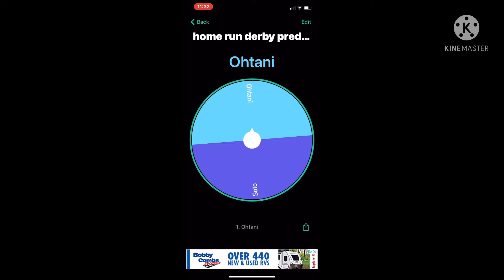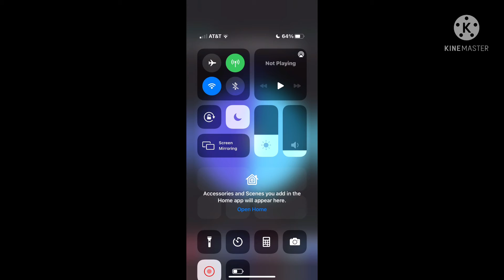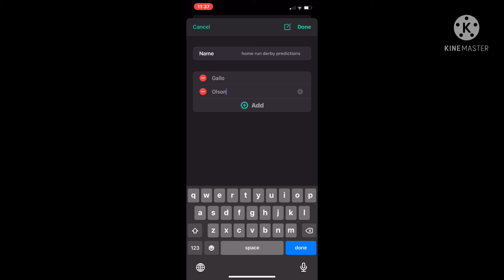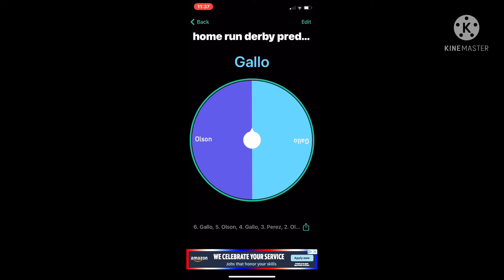Home Run Derby Predictions With Wheel App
Hey guys I did not have my elgato this video but I will have it next video.